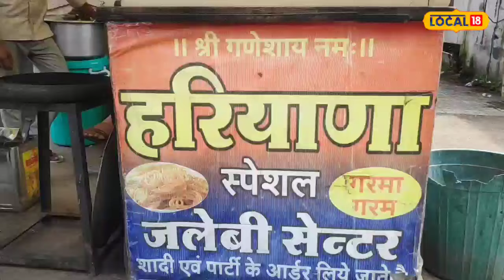Sweet Dish: इस जलेबी की खुशबू और क्रिस्पिनेस के दीवाने है लोग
Khandwa News: किसी भी शहर का स्वाद से पुराना नाता होता है और हर शहर का एक अलग स्वाद होता है. यही कारण है किसी भी शहर को समझना हो तो वहां के स्ट्रीट फूड और व्यंजनों से समझा जा सकता है.
Khandwa News: Any city has a long association with taste and every city has a different taste. This is why if we want to understand any city then it can be understood from its street food and cuisine.